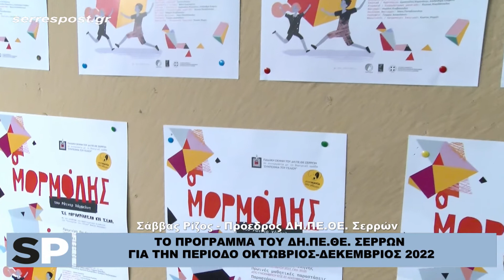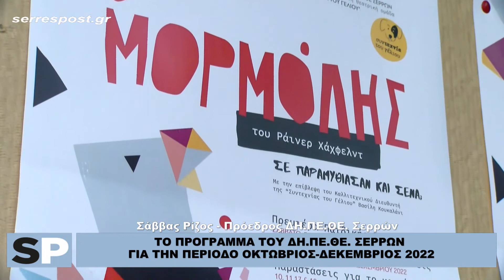ΔΗΠΕΘΕ ΣΕΡΡΩΝ: ΠΡΟΓΡΑΜΜΑ ΟΚΤΩΒΡΙΟΥ - ΔΕΚΕΜΒΡΙΟΥ 2022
ΣΕΡΡΕΣ, 29/9/22
serrespost.gr